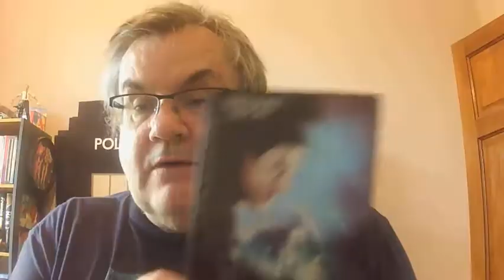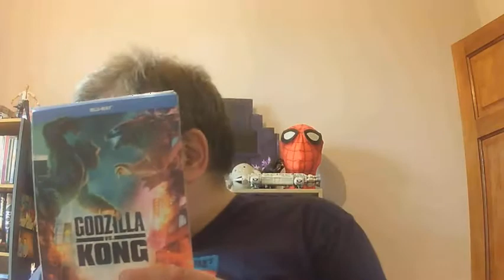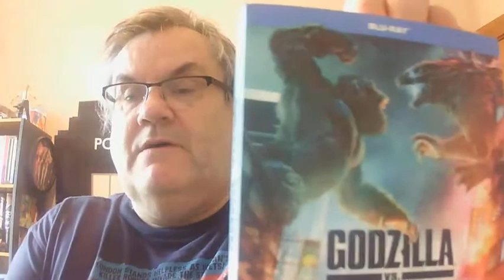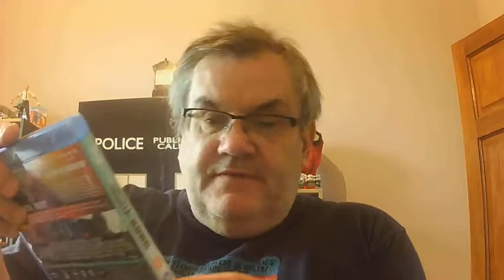54: GODZILLA VS KONG...BLURAY UNBOXING!!!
It's arrived. and I didn't even know it was due! The epic face-off between Godzilla and Kong arrives on BluRay!!